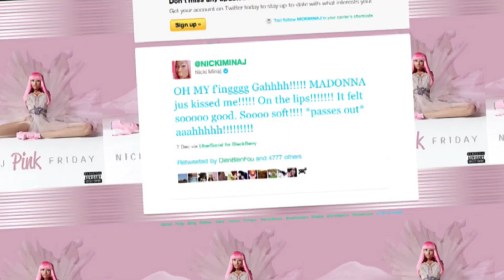Madonna Admits Kissing Nicki Minaj - Splash News | Splash News TV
The Super Bowl performer admits that she kissed Nicki Minaj after collaborating with the rapper on an upcoming song.